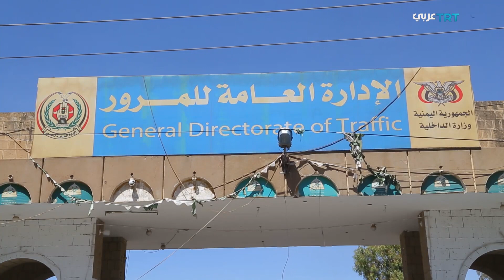الطرق الوعرة في اليمن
تَشتَهِرُ اليمنُ بجبالها المرتفعةِ التي يتجاوزُ معدلُ ارتفاعِها ألفي 2000م مترٍ فيما يبلغُ ارتفاعُ أقصاها ثلاثةَ آلافٍ وستَمئةٍ وستةً وستين متراً  3666م فوقَ مستوى سطحِ البحر. وعلى السلسلةِ الجبليةِ الواسعةِ في هذا البلد أُسسِت غالبُ التجمعاتِ السكنيةِ إذ يعيشُ عليها أكثرُ من خمسةٍ وسبعين في المئة 75% من سكان البلاد .
تربِطُ هذه المناطقَ المتراميةَ الأطرافِ طرقٌ في غاية الوعورةِ تمرُّ عَبرَ مرتفعاتٍ شاهقةٍ وخطرةٍ غالبيتُها غيرُ معبدة.
الزميل عمر الورفي يروي لنا معاناةَ اليمنيين في التنقل بين هذه المناطق